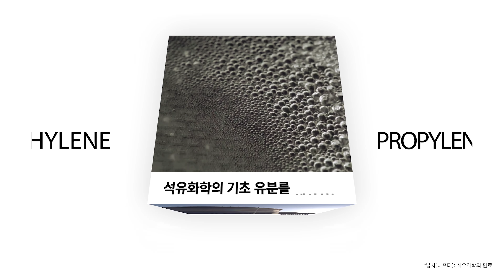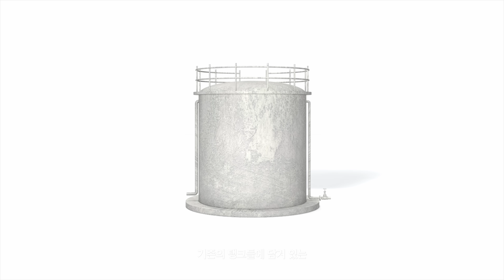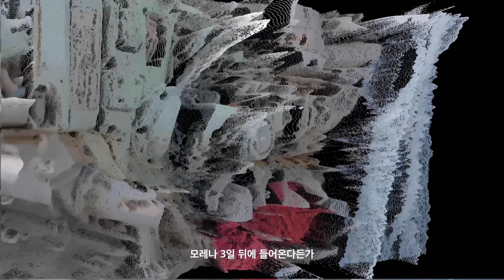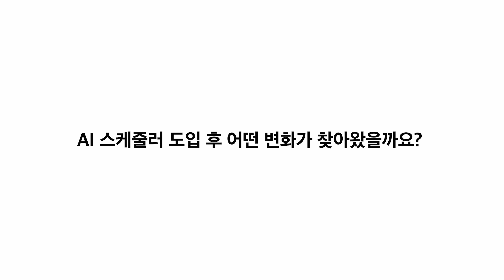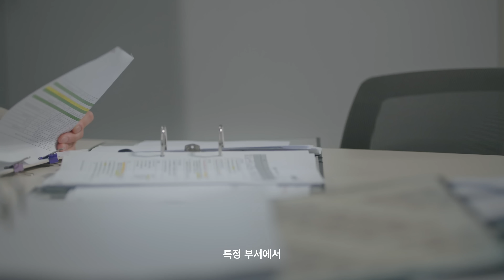24시간 일하는 AI가 석유화학 공장에 도입되면 생기는 일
24시간 멈추지 않고 돌아가는 LG화학 대산 공장.
이곳은 석유화학 원료가 입고되는 순간부터 출고되는 순간까지 단계별로 최적의 스케줄링을 계획하는 것이 매우 중요한데요.

스케줄링은 시시각각 반영해야 하는 변수가 너무 많은 데다 노하우를 쌓는 데도 오랜 시간이 걸려,
스케줄링 업무를 맡은 작업자들은 크고 작은 어려움을 겪곤 했습니다.

'이 어려움을 해결할 수 없을까?' 오랜 고민 끝에 LG AI 연구원은
스케줄링을 도와줄 AI를 생각해냈습니다.

이제는 공장에 없어서는 안 될 인재가 되었다는 AI 스케줄러의 이야기.

00:00 석유화학 공장에 등장한 AI🖥️
00:44 공장 운영을 위한 필수 업무, 스케줄링 📅
01:48 스케줄링이 사업의 성과와도 직결된다고요?
02:52 AI 스케줄러가 가져온 변화의 바람✨
04:50 만약 AI 스케줄러가 있기 전으로 돌아간다면?⌛